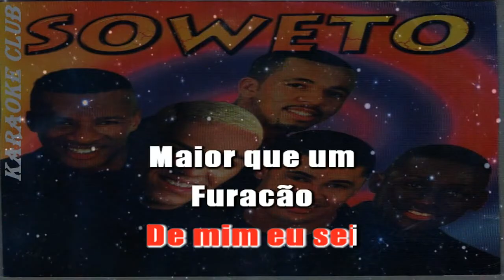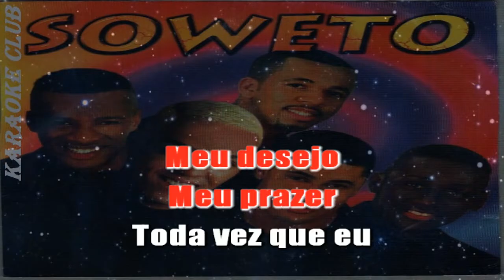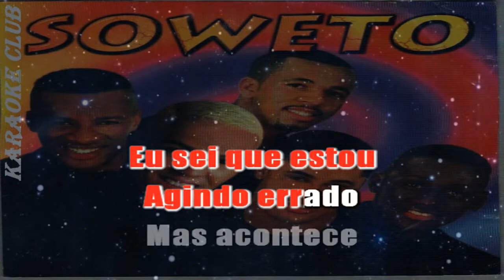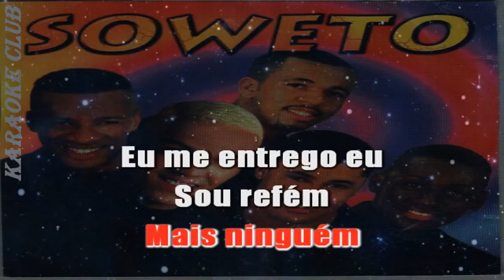SOWETO - REFEM DO CORAÇÃO ( KARAOKE )